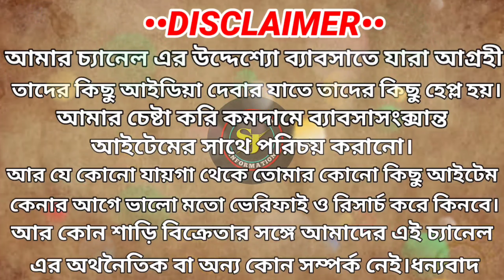Santipur Jamdani Saree Wholesale|Santipur Saree Wholesale Low Price|Santipur Saree Market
CENTRE ALL INFORMATION°

SHOP NAME:-Adi Bengal Saree Textile

PROP:-Pratap

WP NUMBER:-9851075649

ADDRESS:-Santipur, Gobindpur

•Nighty Wholesale in Kolkata
•nighty wholesale market kolkàta